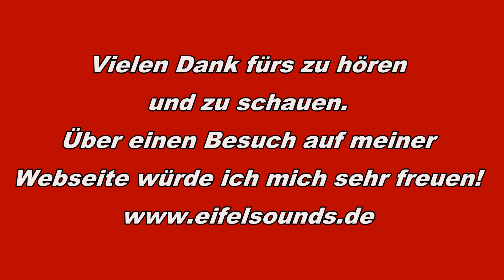Eifelsounds - The South Wind / Joanie Madden - Tyros 5 - live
Die Controlspur steuert den Style und zeigt Noten und Akkorde an. Alle Sounds kommen vom YAMAHA Tyros 5.
Der Preset Style "Highland Waltz" wurde verwendet.
Viel Spaß und Danke fürs rein schauen.
Euer Michael